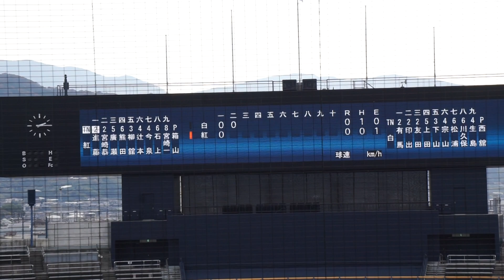2022/12/3(土) 西舘勇陽(中央大学) vs 井上幹太(金沢学院大学) センター前ヒット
侍ジャパン大学代表候補選手 強化合宿 2022/12/3(土) 坊っちゃんスタジアム 紅白戦 第2試合

2回裏（赤組の攻撃）
（先発投手）西舘
0アウト 井上 センター前ヒット

2022/10/8(土) 鈴木健(東京大学) vs 山田健太(立教大学) レフト2ランホームラン（打点2）
2022/8/31(水) 内海優太(広陵高校) 右中間ソロホームラン（打点1）打席(4回表) vs 篠木健太郎(法政大学)